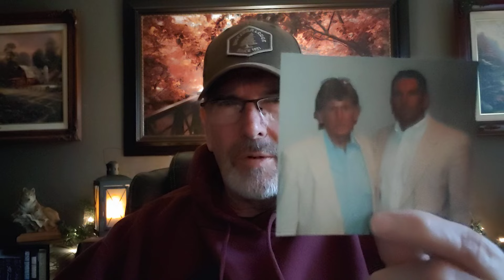Know How to Fight - Know How to Love